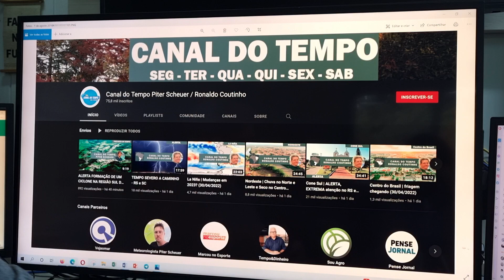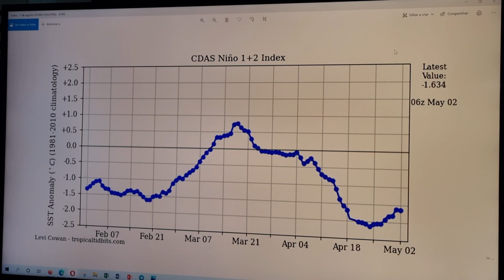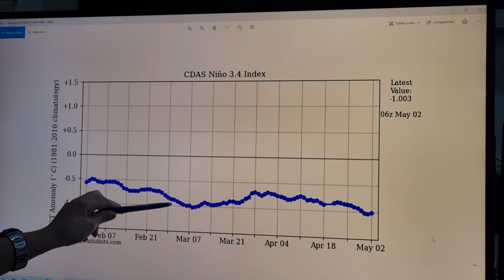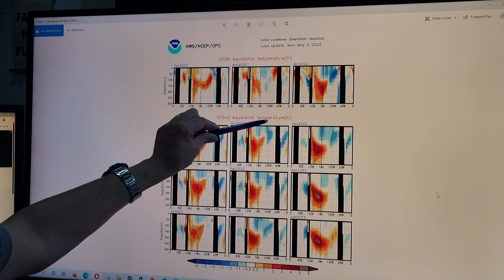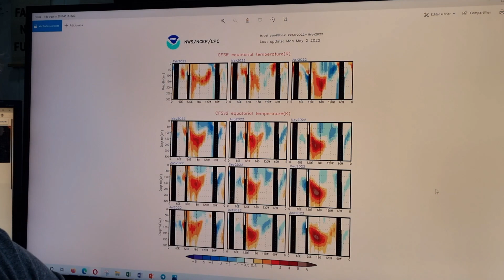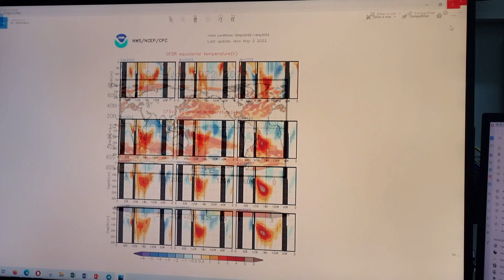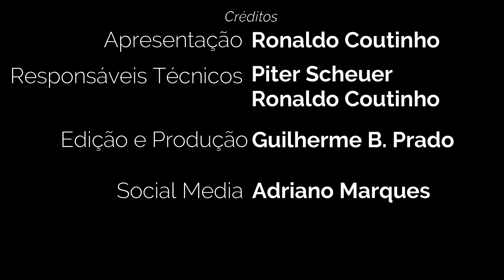La Niña | Quando o Fim da La Niña? (02/05/2022)